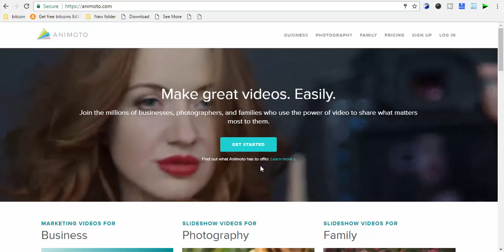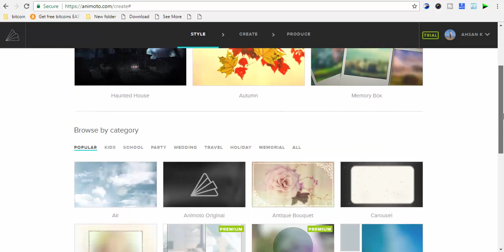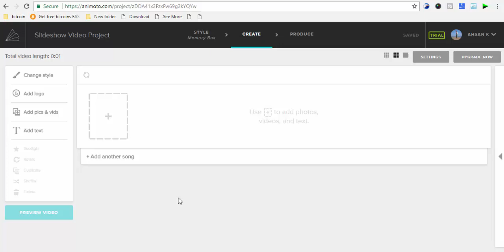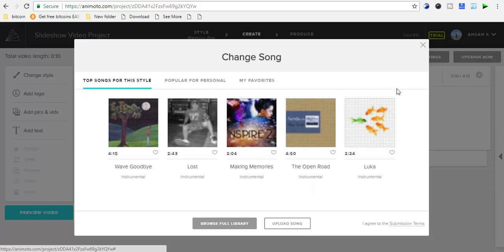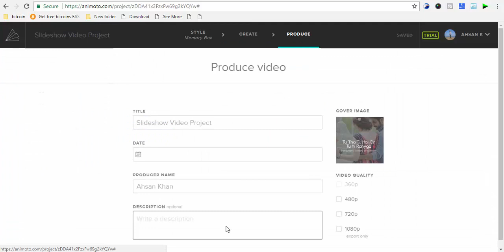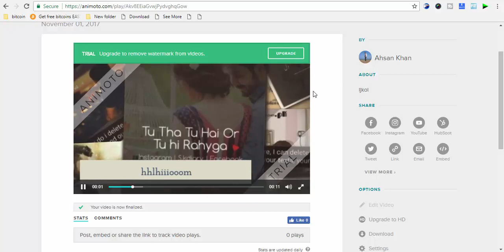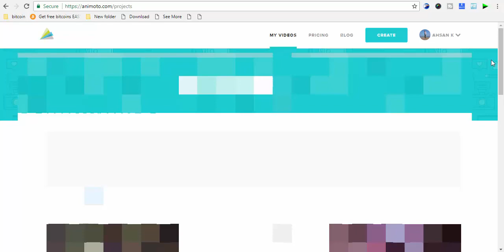Animoto - Video Slideshow Maker Online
Aj Ki Video Mein Hum Bat Karen Ge Video Slideshow Kese Bana Sakte Hai Hain Wo Bhi Bagair Kisi Maker Software Ke Online, Dost Agar Apko Ye Video Pasand Aai to Like Kijiye Or Channal Ko Subscribe Karna Na Bhoolein.

Animoto - Video Slideshow Maker Online Website Easy To Use For All Beginners.

Information Videos

How to Remove Youtube community guidelines Strike with PROOF 2017

How To Make Large Youtube Videos THUMBNAIL When Shared on Facebook - Increase Youtube Video Views

The MOTOROLA Razr is Back! After 18 Years In New Looks - 2018

New Whatsapp Business | New Verify Mark on Your Whatsapp Account 2017

Twitter Update 2017 - How To Tweet Bookmark - Save For Later

Sar e Aam - Join Sar-e-Aam Team To Serve Pakistan - Join With Iqrar Ul Hassan Team

How to Email Large Files with Gmail, Yahoo, Hotmail

How To Remove Background Noise From Audio | Audio Editing in Hindi / Urdu

iPhone 8 Plus Blast ??? iPhone 8 Problems

How to Colorize a Black and White Photo Without Photoshop

How To Watch Live TV On Your Laptop Computer Android Hindi / Urdu | Live Channals | Pakistan | India

CAREEM VS UBER !!! Which car is better in Pakistan ??? | Book Your Ride

Daewoo Cab App ? How to Book Daewoo Cab | Karachi | Lahore | Islamabad

How To Use Careem App Step By Step Guide In Urdu / Hindi | Texi | Ride | Refer

How to Log out From Facebook Messenger in Android / iPhone

How To Create Your Own App For Free In Just 5 Min | Android | ios | Windows | Blackberry | iPhone

How To Make Professional Logo in Hindi / Urdu | No Need Software | Vectorize | High Quality | Brand

iPhone X Vs 8/8+ Reviews In Hindi | iPhone 8 | iPhone 8 Plus | iPhone X | Apple Watch 3

How to Install Android Apps on Laptop Pc & Mac hindi / urdu | Bluestacks | andy

What is Bitcoin? How to Mine Bitcoin? Any Good? | Explined in Hindi

What is Sarahah App & Fraud With Peoples In Hindi | PlayStore | Download | Rafay Baloch

How To Install And Download Drivers For All Laptop / Pcs | DriverPack Solution [Hindi / Urdu]

How To Make Intros App For Youtube Videos | App | Android | Free

How to get a FREE Master Card - Debit card Hindi | PayPal | Amazon | Ebay | VCC